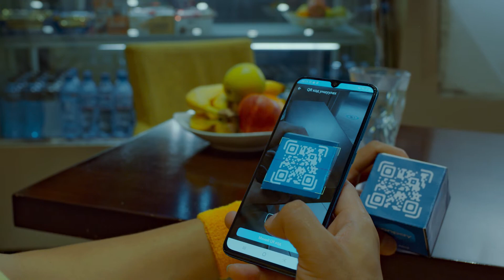Monpay - Spinning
Client: Mobicom
PH: Trimon studio